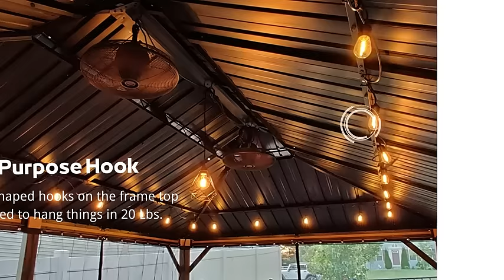Purple Leaf 12' x 20' Wood Grain Outdoor gazebo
PURPLE LEAF Outdoor Hardtop Gazebo is the perfect addition to your backyard decor. It'll become the favored place to relax, dine, and enjoy conversations. Place on your patio for years of enjoyment now!